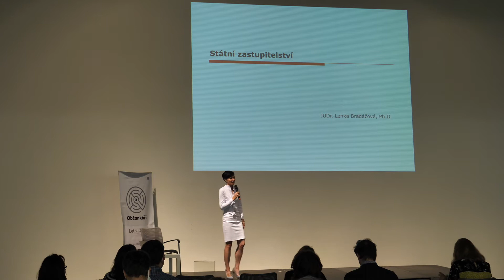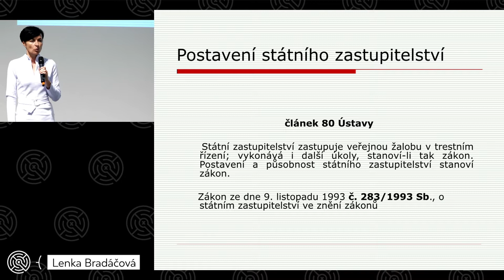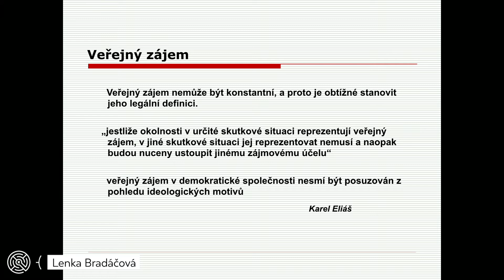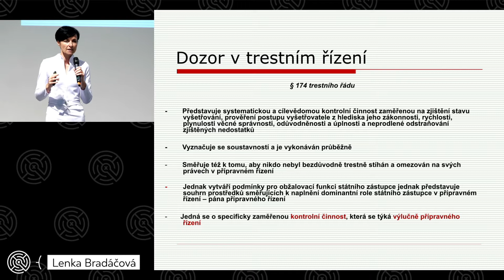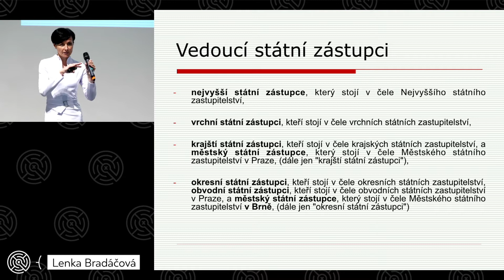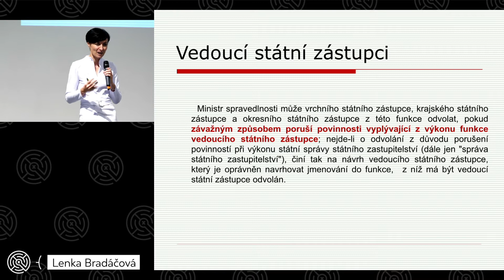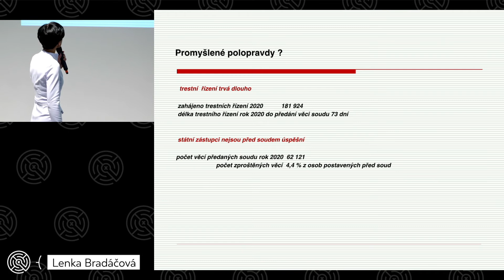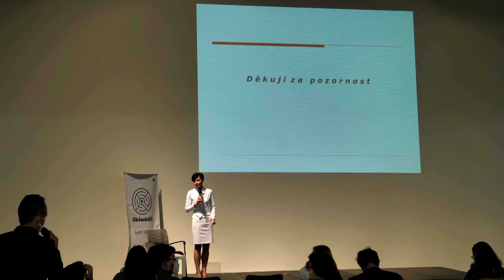Lenka Bradáčová - Státní zastupitelství a jeho institucionální ukotvení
Státní zastupitelství jakožto nestranný, nezávislý, emancipovaný a hierarchicky uspořádaný orgán veřejné žaloby coby součást širší justice. Organizační členění, rozsah působnosti, odpovědnostní vztahy a nezbytná profesní etika. Mediální prezentace justice a důvěra veřejnosti.

Název projektu: Letní škola
Financováno z prostředků ESF a hl. m. Prahy
Název programu: Operační program Praha - pól růstu ČR